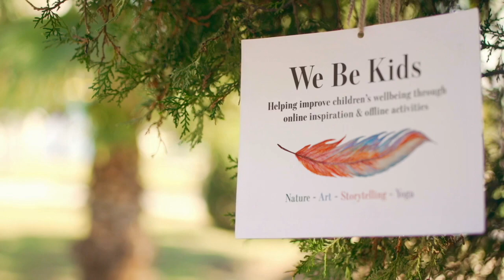Storytelling- The Rabbit in the Moon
What do you see when you look up at the moon?

As humans we have gazed up at the moon in wonder and amazement for many generations. It has been inspiration for many stories and a guide to help us navigate our own world.

In this story we learn of a new way that the moon can offer us guidance and wisdom.

To see associated activities and conversation stimulating questions visit us